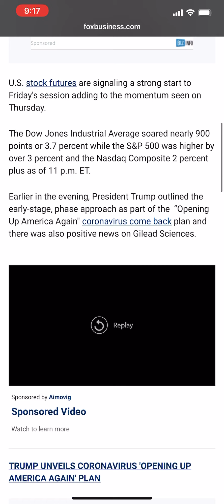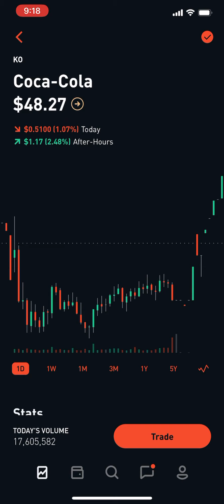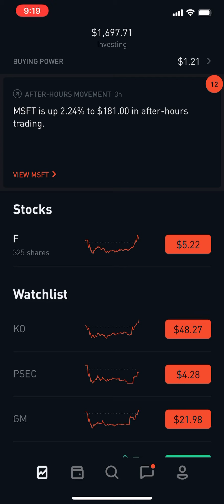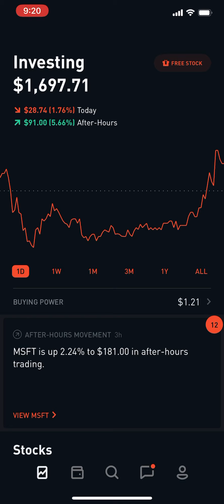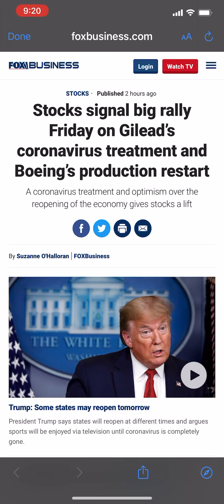Possible Stock Rally? Must See